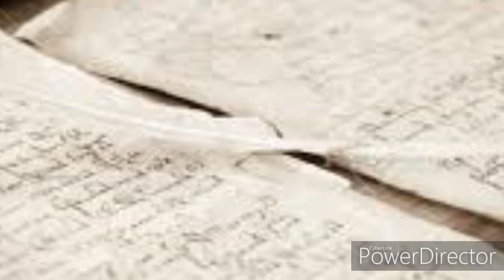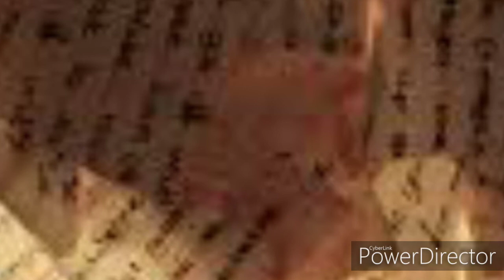KiLLA YAK - Torn Pages (feat. Aunt Rita Meyers)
*From the 'Of Things Beneath The Earth' EP, coming November 2019, FREE!*
**Beat jak'd from Eminem - Bad Guy (Marshall Mathers LP 2)**

written by: MANiAK
Performed by: MANiAK and Rita Meyers
Engineered by: Paul Rumor
Video graphics by: MANiAK
Recorded in Port St Lucie, FL at Mental Ward Studios

- Social media -